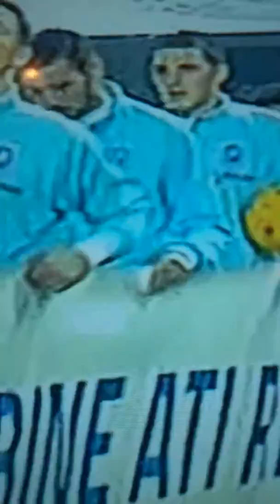Craiova.Moment unic la inaugurarea noului stadion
O atmosferă de vis .